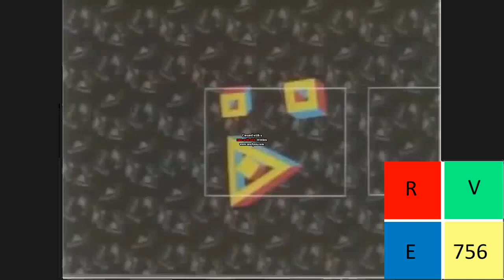Klasky Csupo History in G Major 28